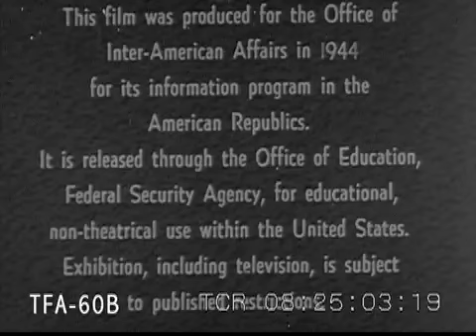Sao Paulo 1943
A film sponsored by the U.S. Office of the Coordinator of Inter-American Affairs to promote friendly relations with South American countries just before World War II.Footage from this subject is available for licensing